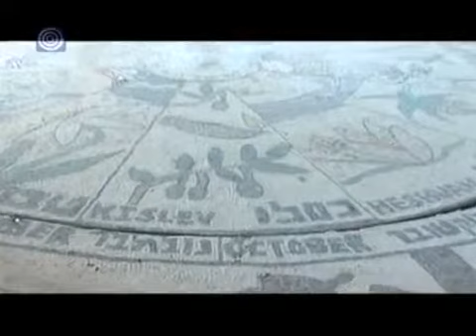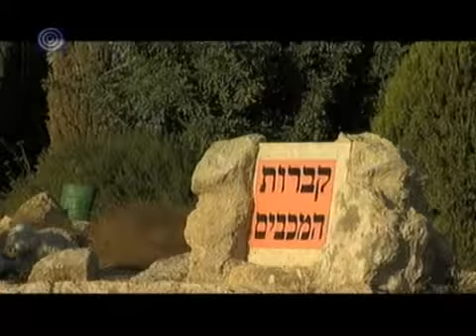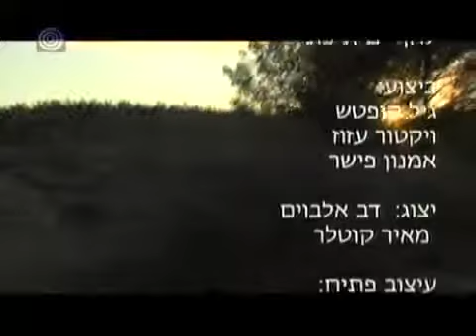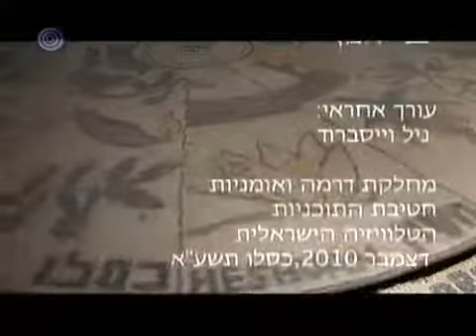סוד הלוח העברי חנוכה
פרק מסדרה על אחד מחגי השנה. שיחה מרתקת עם אנשי הגות, דת ופולקלור.